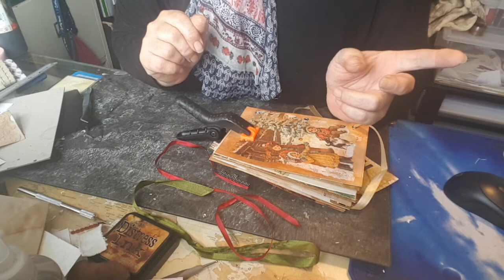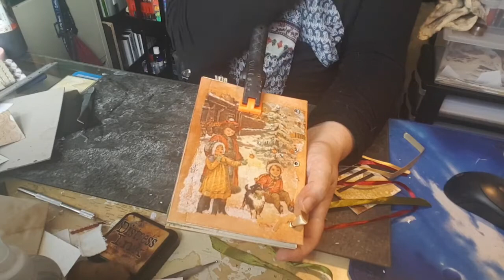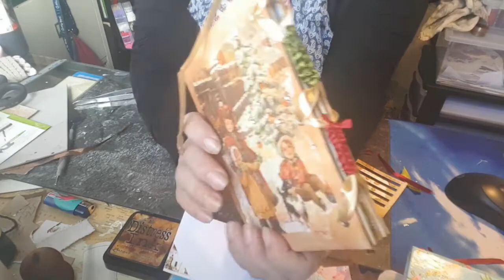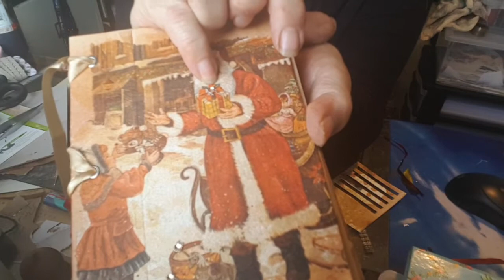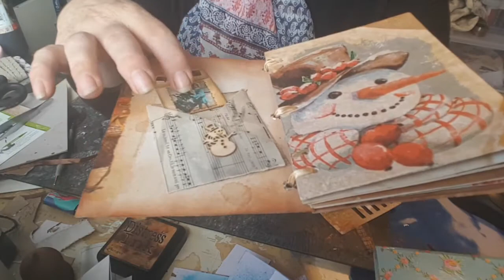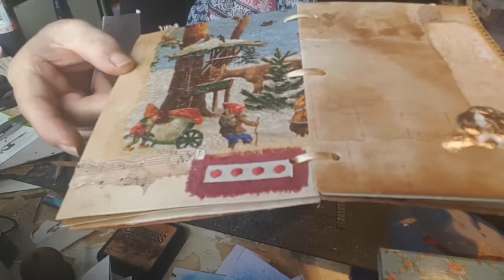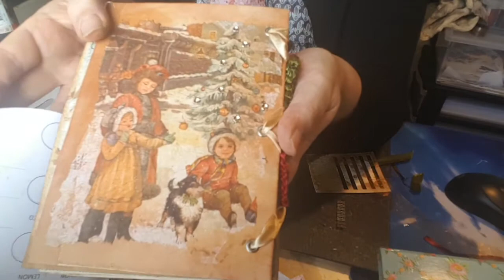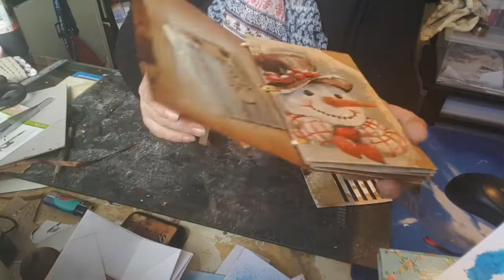mini junk /album de Noël et nouvelle reliure macramé